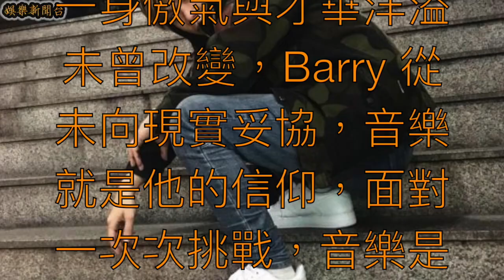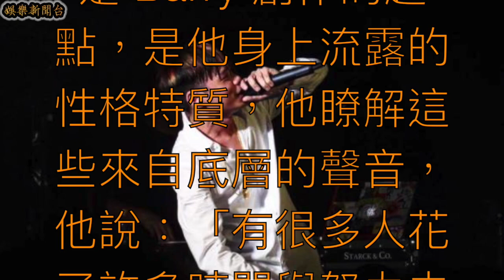台灣人必看的紀錄片！中國有嘻哈遺珠之憾「絕情少年 Barry」，十年嘻哈創作讓網友暴動！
當初懷抱著嘻哈夢的三峽少年，一直都知道自己要的是什麼，經歷這幾年一步之遙的成功與低潮失落，有人說他變了，有人知道他打從骨子裡的一身傲氣與才華洋溢未曾改變，Barry 從未向現實妥協，音樂就是他的信仰，面對一次次挑戰，音樂是他最強大不斷攀升的戰鬥力，他要挑戰的從來不是別人，也不是浮沈虛幻的網路言論，最大的對手，是他自己。

在音樂製作苛求完美、觀察敏銳的音樂品味，Barry 專注在創作與演出上的大把時間，某個角度來說，有些讓他失去了與人互動的彈性，喜歡他的人欣賞他的執著理想，討厭他的人不屑他的驕傲冷漠，殊不知這面強大氣場底下包覆的是 Barry 極度浪漫善感的藝術家個性，又或者是說，若沒有這股追求夢想的傻勁，面對殘酷的現實，要怎麼把失望挫折拋諸腦後，義無反顧的走下去，繼續堅持創造台灣嘻哈音樂新的可能性。

「 STRUGGLE 」&「 PAIN 」，一直是 Barry 創作的起點，是他身上流露的性格特質，他瞭解這些來自底層的聲音，他說：「有很多人花了許多時間與努力去經營一些事情、建立一些事情，可是可能到今天還沒有收獲，然後很辛苦的在活著，很辛苦的想要生存下來，我希望我能夠代表這些底層人的聲音。告訴每一個人：THE STORY NEVER END . 」若不讓自己擁有更強大的力量，怎麼去戰勝這些生命的掙扎與痛苦？ Barry Chen，陳柏銓，還是那個全力以赴追著夢想的三峽少年，用他最熟悉的語言，堅持在地台味來自台灣的街頭態度，絕情少年的真情與氣魄，完全爆發在這支累積十年創作能量的紀錄片。

⬇︎注意⬇︎
想了解工作詳情，請寄信